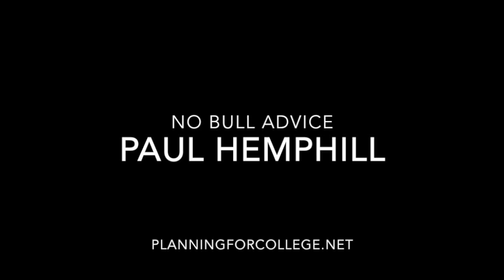College Safe Zones